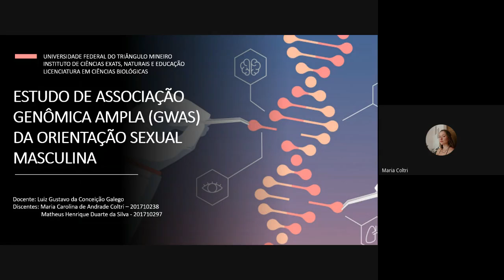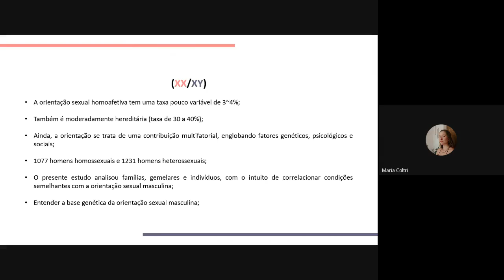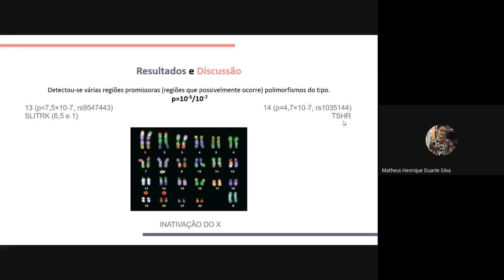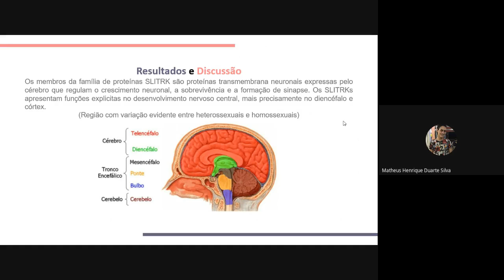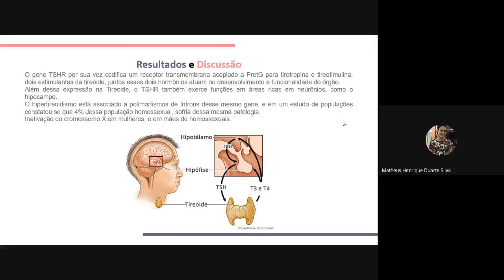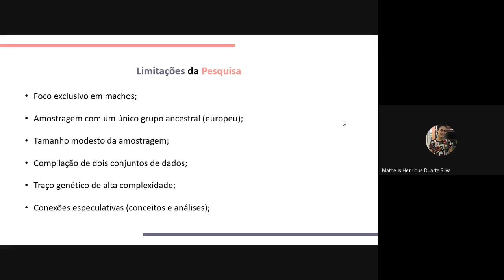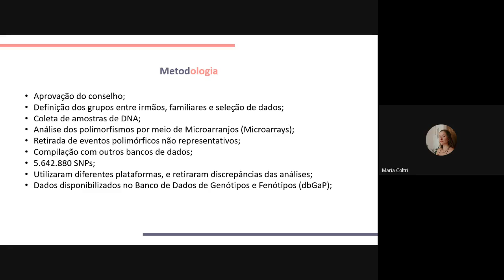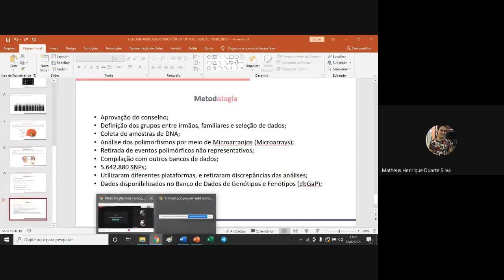Orientação Sexual e Genoma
Seminário apresentado, em 12/02/2021, pelos discentes Maria Carolina de Andrade Coltri e Matheus Henrique Duarte Silva, para a disciplina "Evolução" do curso de Licenciatura em Ciências Biológicas da UFTM. O seminário foi baseado no artigo de Sanders et al. (2017).

REFERÊNCIA
SANDERS, A.R. et al. Genome-Wide Association Study of Male Sexual Orientation. Scientific Reports, v.7, p. 1-6, 2017. Recuperado de acesso em 12/02/2017.